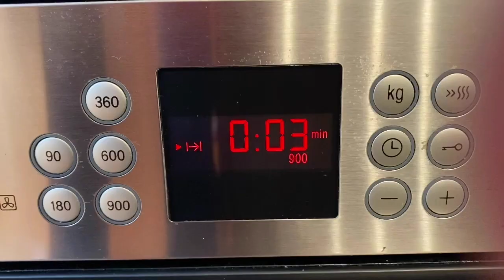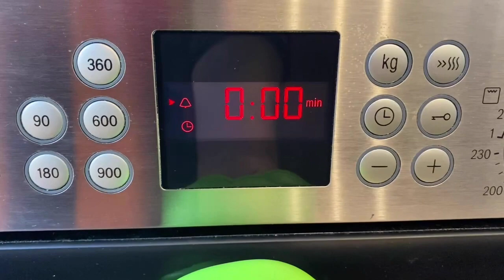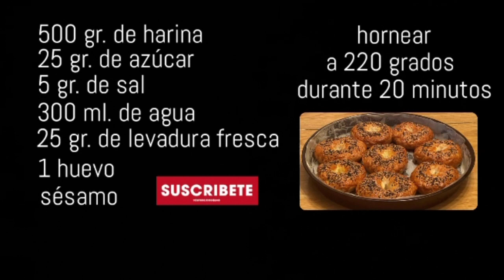RECETA DE BAGELS CASEROS ¡MUY FÁCIL! | TAZI OFICIAL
¡Hola amigos saludos y bienvenidos otro día más! Hoy os traigo una receta de bales para hacer en casa. Si habéis hecho pan alguna vez, esta receta será ¡pan comido!

INGREDIENTES:

500 gr. de Harina
25 fr. de Azúcar
5 gr. de Sal
300 ml. de Agua
25 gr. de Levadura Fresca
1 Huevo
Sésamo

Hornear durante 20 minutos a 220 grados (celsius)